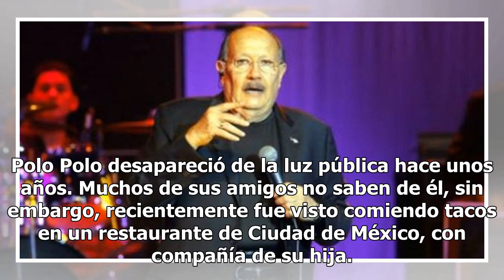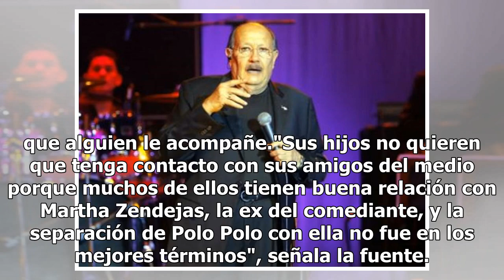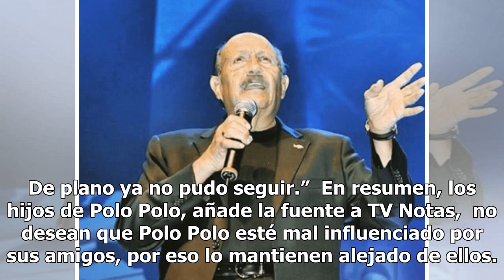La razón por la que Polo Polo permanece lejos de sus amigos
Polo Polo desapareció de la luz pública hace unos años. Muchos de sus amigos no saben de él, sin embargo, recientemente fue visto comiendo tacos en un restaurante de Ciudad de México, con compañía de su hija. En 2016, la revista TV Notas dio la noticia de que Polo Polo padece Alzheimer, y una person...